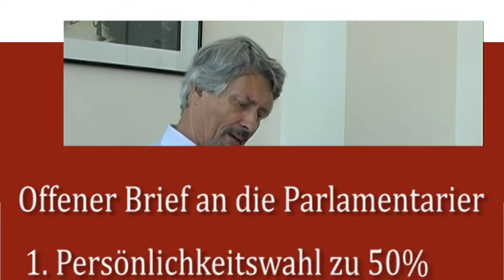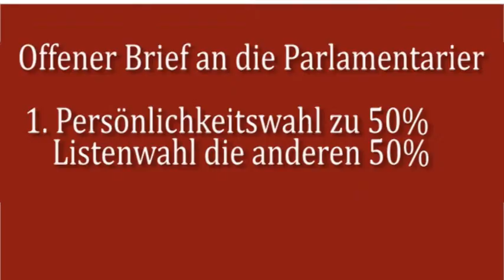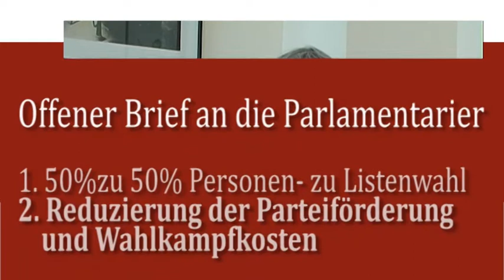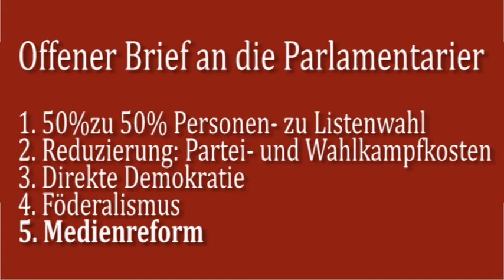Friedhelm Frischenschlager erklärt den Offenen Brief an die Parlamentarier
Die Punkte des Volksbegehrens fordern die Parlamentarier, Farbe zu bekennen. Wie wichtig  ist die Demokratie wirklich? Warum gibt es die große Politikverdrossenheit?
Hat sich die Politik vom Bürger entfernt? Sind die Wählerinnen enttäuscht worden? Das Volksbegehren zeigt es auf!